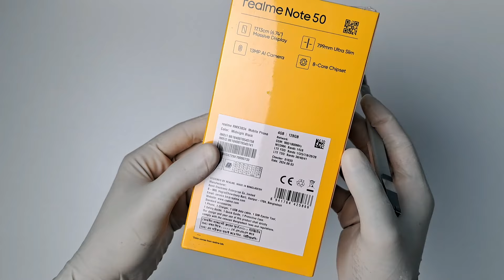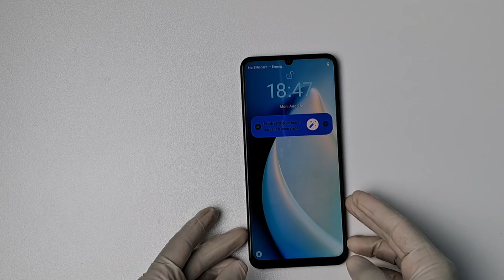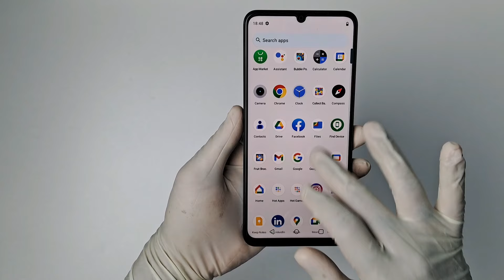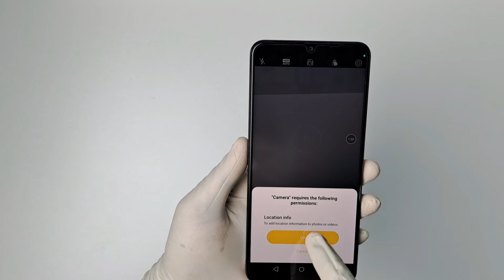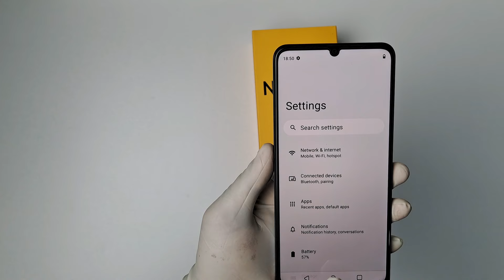Realme Note 50 | Unboxing